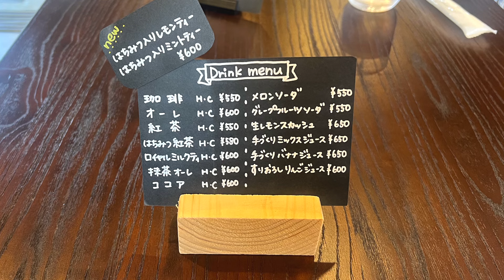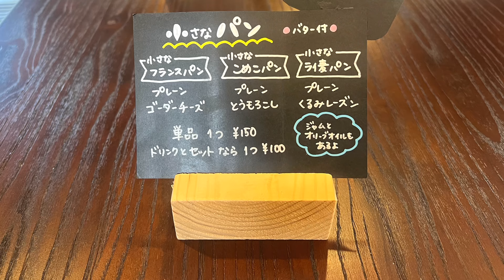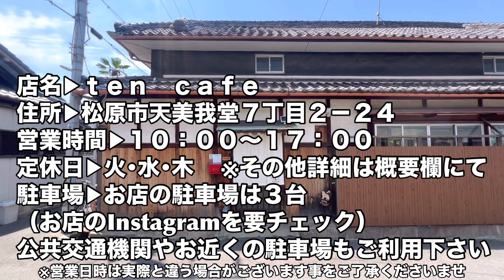【松原市】築１２０年以上 古民家カフェ ドッグカフェ 《ｔｅｎ ｃａｆｅ》にお伺い 犬好きな方・古民家好きな方には堪らないお店 ミックスジュースとライ麦パンを頂きました 大阪グルメ／喫茶店／食べ歩き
以前に自転車でまったりゆったり裏道を散策していた時に偶然お見掛けしてて気になっていたお店

【ｔｅｎ　ｃａｆｅ】

にお伺いしました😊

【ｔｅｎ】というのはママさんとこの【わんちゃん】のお名前だそうで･･お店の【ｔｅｎ長】だそうです😂

自分がお伺いした時は居られず🥺

後で調べると日・祝日に出勤だそうですよ☺️
※雨天時は出勤しない場合もあり

こちらのお店はママさんの旦那さんのお祖母さんが住んでおられた家屋だそうで･･

築年数は１２０年以上とのこと！すご😂

古民家好きな自分としても堪らないお店！

色々と置いてある調度品なども

昔からお家にあった品々だそうな🥰すご

写真を撮るだけでもほんま幸せ☺️

あ。ちなみにお店は【cafe＆shop】との事で

【わんちゃん】グッズの品揃えがスゴい！

古民家好き、わんこ好きな方は是非！
訪れてみてください！

自分はドッグカフェ的なお店にお伺いするのは初めてで詳しくは分からないので、お店のルール的なのはママさんにお聞きしてくださいね😊

それと合わせてお店Instagramの投稿をチェックして色々と情報をゲットしてくださいな🥰

手作りミックスジュース　６５０円
小さなライ麦パン　くるみレーズン　１００円
※パンはドリンクとセット価格

大阪といえばミックスジュースのイメージは強いですが、動画で頂くのは初めてかも？
甘過ぎずめちゃめちゃ美味しかったですよ🥰おかわり欲しいぐらい

ライ麦パンのくるみレーズンは思ってたより小さくは無かったかな☺️
バターと苺ジャムを付けて美味しく頂きました😋

今回は食べ歩きももちろんメインですが、築１２０年以上の古民家探訪もメインですし！
訪れられたお客さんと一緒に来ていたわんちゃんとカメラ外でのふれ合いも幸せな時間でしたな😊

癒しなお店なので
皆さんも是非😊お訪ねくださいませ

00:00〜お店の案内・説明・外観など
01:58〜店内の様子
04:46〜メニュー紹介
05:17〜注文した品の到着
05:49〜食べるシーン（実食）
09:52〜オマケ
10:35〜退店するシーン
10:54〜エンディング

店名
　ｔｅｎ　ｃａｆｅ

住所
　松原市天美我堂７丁目２－２４

営業時間
　１０：００〜１７：００

定休日
　火・水・木

※営業日時に変更がある場合がございますことをご了承くださいませ

アクセス
北花田駅1出口から 徒歩約9分
河内天美駅出口1出口から 徒歩約15分
布忍駅出口から 徒歩約23分

駐車場など
お店のは３台あり（詳しくはお店Instagramへ）
公共交通機関や近隣のコインパーキングもご利用下さい